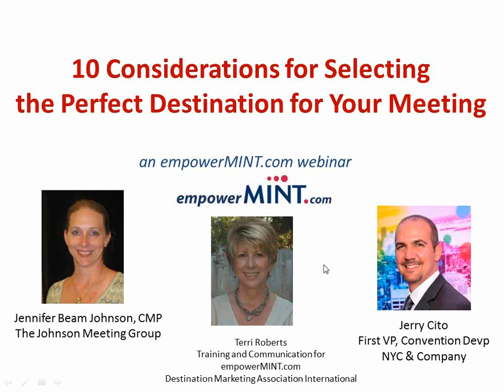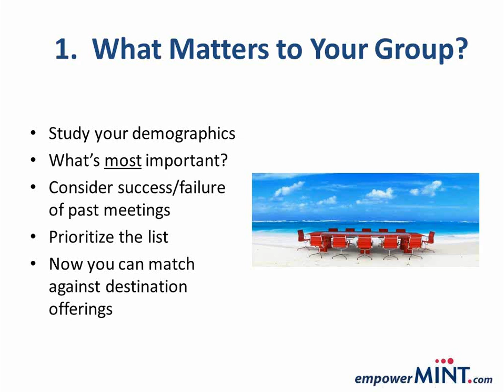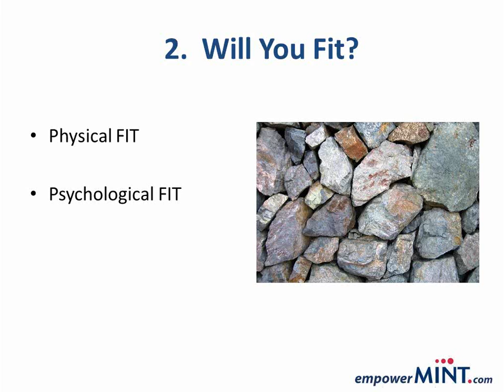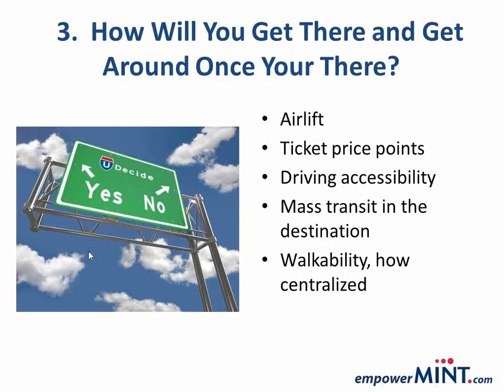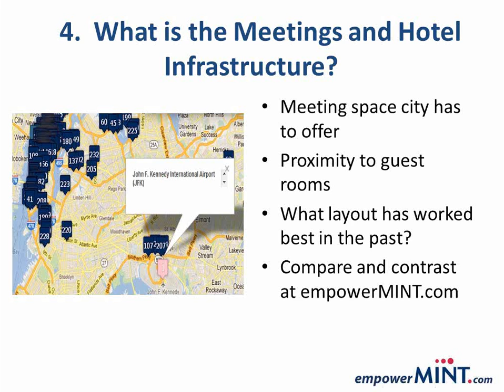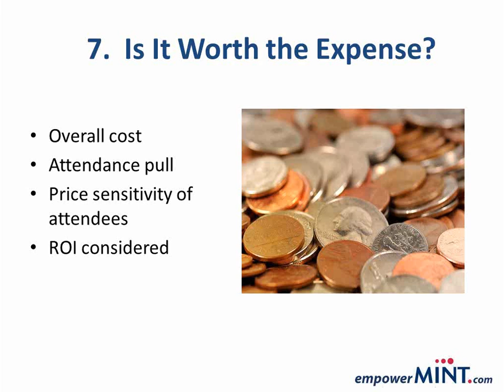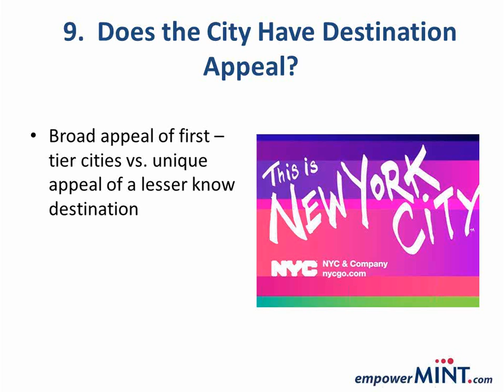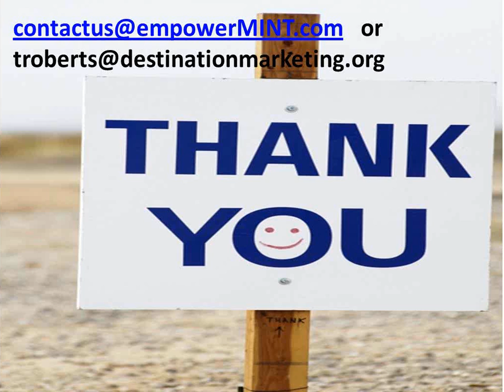WEBINAR: 10 Considerations For Selecting The Perfect Destination for your Meeting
As a meeting planner, you have a lot of decisions to make when planning an event, including picking the right hotel and meetings venue, selecting the right food and beverage offerings, hiring the best speakers, and sourcing good transportation services. But none of these things  can be put into place until you've chosen the right destination for your meeting. And with so many great cities to pick from, finding the right destination to suit your group can seem like quite a daunting task. But it doesn't have to be! With 10 simple considerations to follow...finding the perfect destination for your meeting might just get a whole lot easier -- and more fun!

During this webinar you will learn ways to:

Analyze Your Group Dynamics
Consider Your Cost Constraints
Ask the Right Questions to Help You Uncover What You're Really Looking to Find!
All contributing to a perfect match between your meeting and your destination.